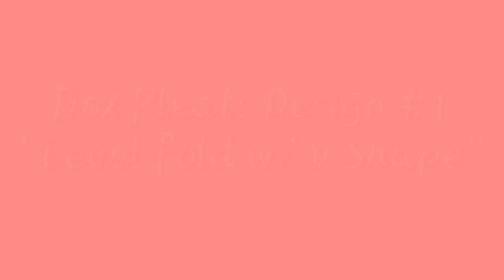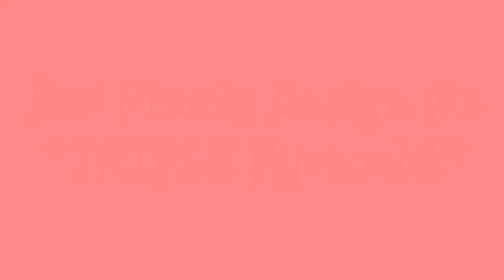6 Simple Design BOX PLEATS Table Skirting